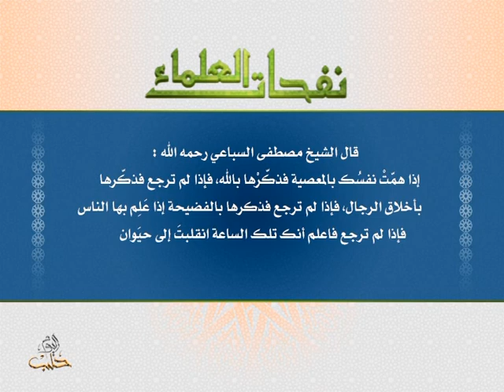نفحات العلماء -31-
نفحات العلماء:
قال الشيخ مصطفى السباعي رحمه الله: إذا همّتْ نفسُك بالمعصية فذكّرْها بالله، فإذا لم ترجع فذكّرها بأخلاق الرجال، فإذا لم ترجع فذكرها بالفضيحة إذا عَلِم بها الناس، فإذا لم ترجع فاعلم أنك تلك الساعة انقلبتَ إلى حيَوان.
وعلى التردد: 11595 عمودي، الترميز 27500 ، معامل التصحيح 3/4